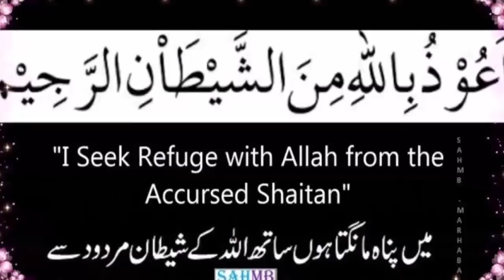Hazrat Banda Nawaz and A Witch/History biography and kramat/हज़रत बंदा नवाज़ और पहाड़ की चुड़ैल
In this video we are going to narrate you about Hazrat Banda Nawaz and A Witch/History biography and kramat/हज़रत बंदा नवाज़ और पहाड़ की चुड़ैल